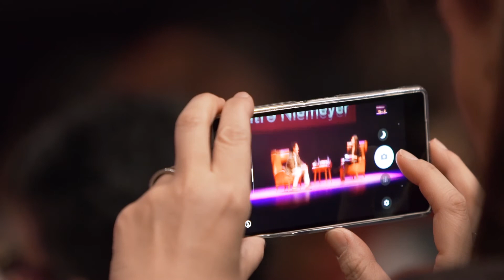Biblioteca Niemeyer - El libro favorito de Juan Mayorga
En abril de 2019 preguntamos a Juan Mayorga cual es su libro favorito, esto es lo que nos respondió